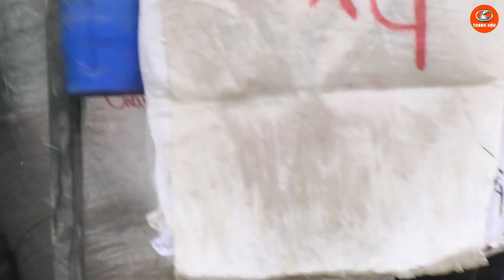Máy Cắt KUBOTA DC70 Cắt Lúa Siêu Nhanh | Chạy Như Xe Máy 30km/h Quá Nhẹ Nhàng | Thanh Hậu